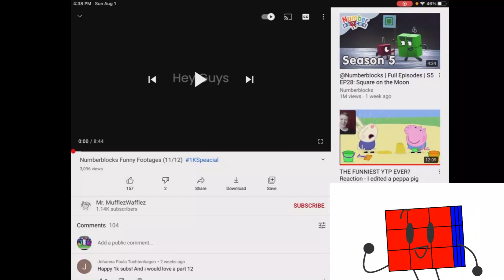Cubey (@TheMrcoolfla ) reacted to Numberblocks Funny Footages animated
Goofy ahh laugh